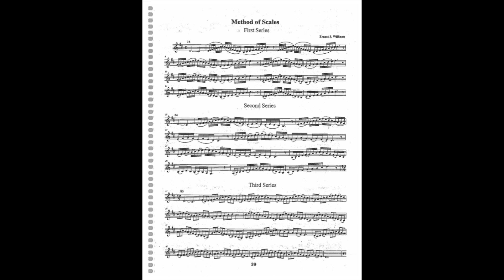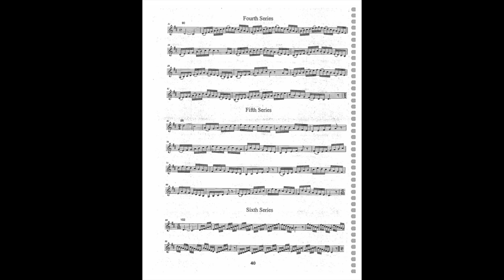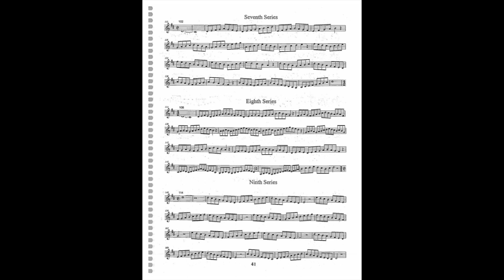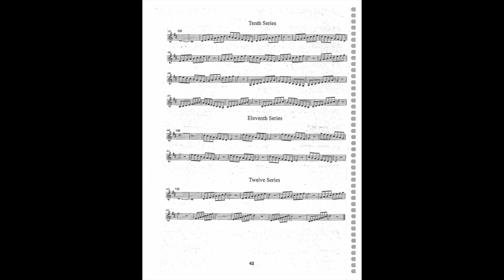Will Strieder Trumpet Routine Williams Scales Key of D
This is the Original Williams Scales Key of D from the Will Strieder Trumpet Routine. This is the Official Trumpet Routine of the Will Strieder Texas Tech University Trumpet Studio.